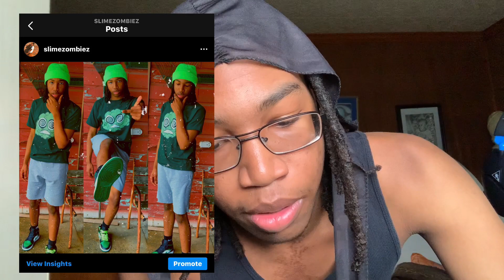16th Birthday 2020 GRWM || interesting talks || THE ZC SQUAD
AND LIKE MY LAST POST 🥺👉🏾👈🏾

SEND ME PICS WHEN YOU GET THE SHIRT AND WEAR IT SO I CAN REPOST YOU 🧡💛

ZC SQUAD ! OUT ! PEACEEEEE ✌🏾 ❤️

LOVE YALL❤️